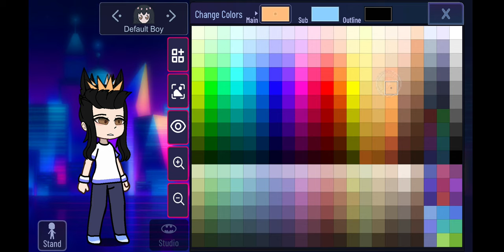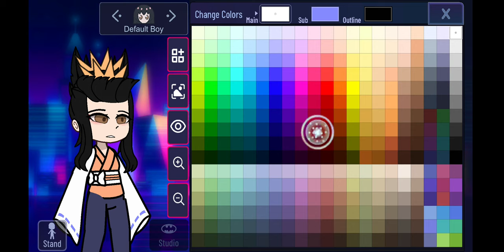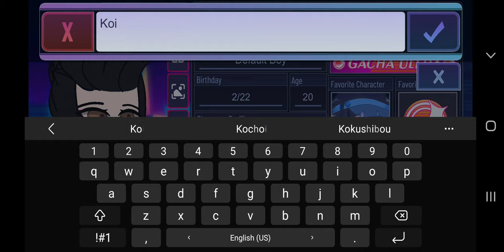How to create Koinatsu Oiran